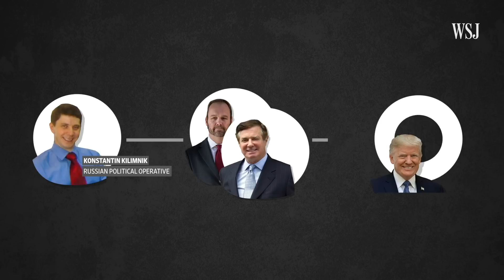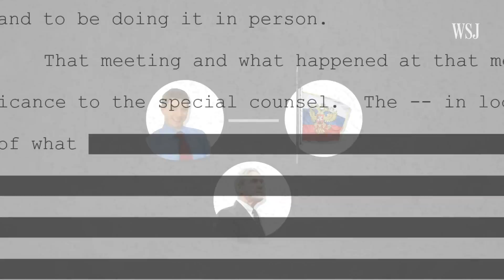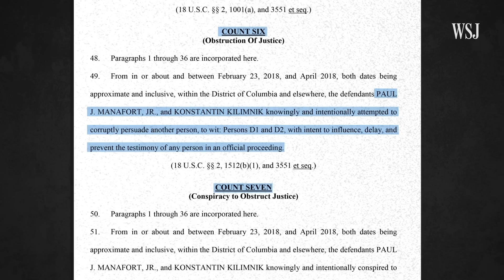Who Is Manafort's Russian Associate in the Crosshairs of the Mueller Probe?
Paul Manafort lied to prosecutors about his meetings with Russian political operative Konstantin Kilimnik during and after the 2016 campaign. WSJ’s Shelby Holliday explains what we know about Manafort’s Russian associate. Illustration: Laura Kammermann